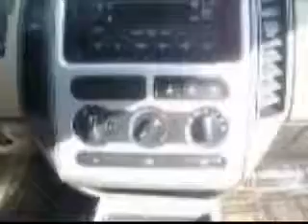2007 Ford Edge ontario OR Gentry Ford Lincoln Mercury Subaru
Gentry Ford Lincoln Mercury Subaru
1802 sw 4th ave

2007 Ford Edge SE
Engine: V6, 3.5L
Trans: Automatic 6-Speed
Color: Copper
Mileage: 25,378